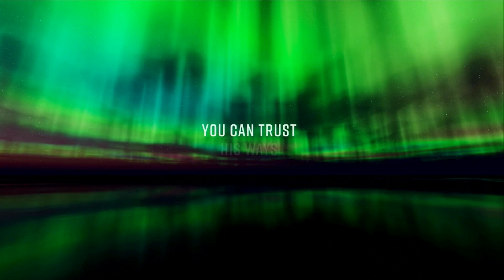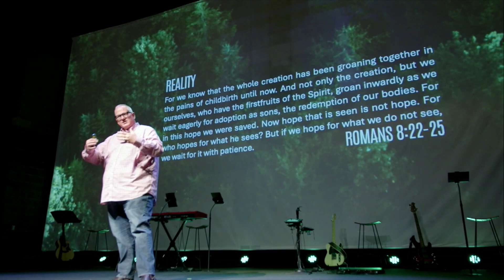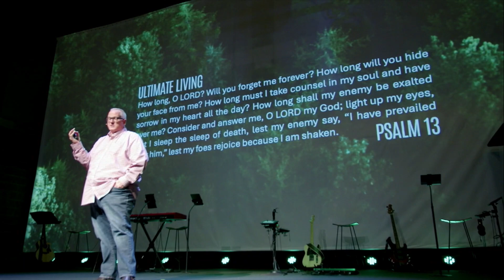Hard to Believe